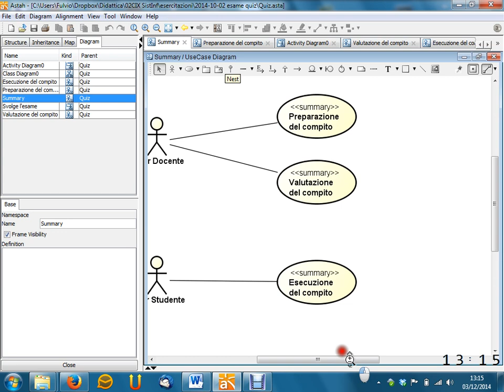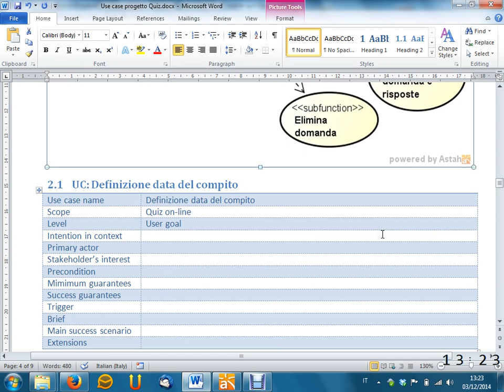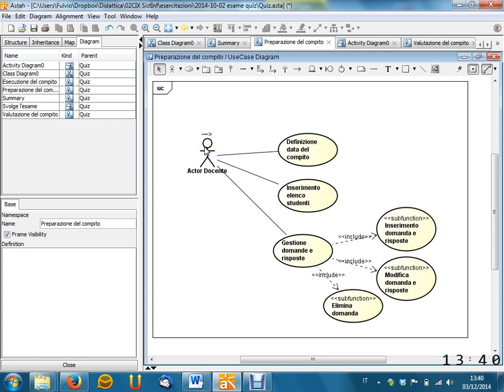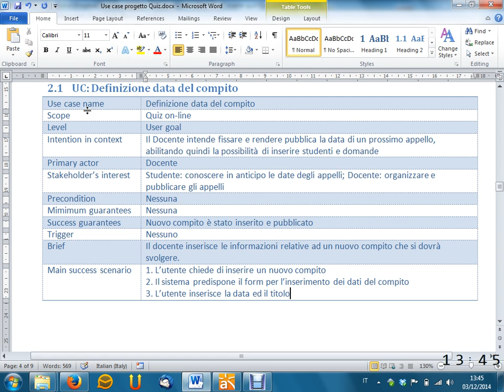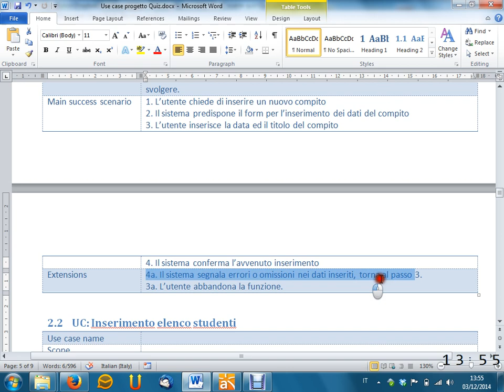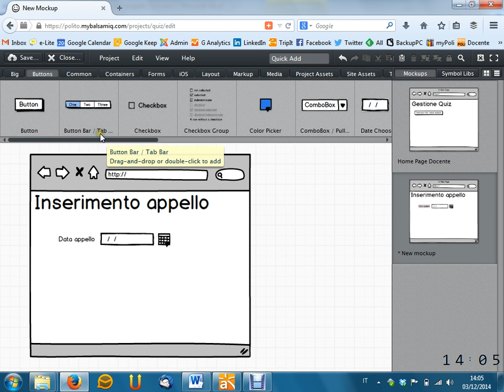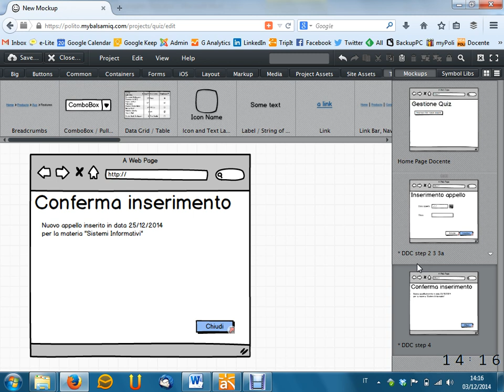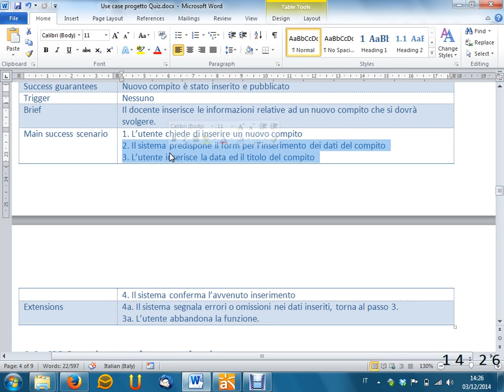Lezione 28 del 03/12/2014 - Sistemi Informativi Aziendali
Argomento:  Esercizi su Use Case e Mockup